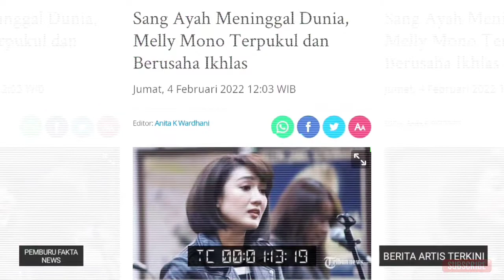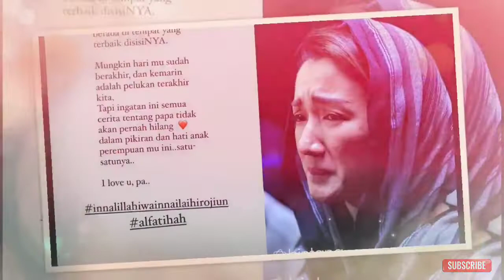Innalillahi Wainnaillahi Rojiun, Kabar Duka Dari Melly Mono, Semoga Husnul Khotimah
Sang Ayah Meninggal Dunia, Melly Mono Terpukul dan Berusaha Ikhlas

Kabar duka menyelimuti kehidupan Melly Mono yang baru saja kehilangan sosok ayahnya untuk selama-lamanya.
Ayahdan Melly Mono, Teddy Parlin Widjaja meninggal dunia karena serangan jantung saat sedang tidur, Kamis (3/2/2022).
Informasi meninggalnya Teddy terlihat dari unggahan instagram story Melly Mono, yang menunggah foto karangan bunga dari kerabat dan sahabat.
Wanita berusia 38 tahun itu juga mencurahkan isi hatinya. Ia sangat terpukul atas kepergian Teddy, ayah tercintanya.
"Papa, barusan Melly lihat wajah papa. Wajahmu penuh senyum pa. Seperti sebuah kemenangan menutup tugasmu di dunia," tulis Melly Mono di instagram story, dikutip Wartakotalive, Jumat (5/2/2022).
Meski berat, mantan vokalis grup band SHE itu berusaha mengikhlaskan kepergian ayahandanya.
Atau mungkin papa sudah bahagia dan tenang disana, Melly ikut bahagia... Melly Ikhlas... melly doakan papa berada di tempat yang terbaik disisiNYA," tulisnya.
Melly Mono mengakui, semua kenangan bersama dengan sang ayah tidak akan pernah ia lupakan sampai akhir hayatnya.
"Mungkin harimu sudah berakhir, dan kemarin adalah pelukan terakhir kita. Tapi ingatan ini semua cerita tentang papa tidak akan pernah hilang dalam pikiran dan hati anak perempuan mu ini satu-satunya," tulisnya.
Melly Mono mengungkapkan dirinya sangat kehilangan sosok ayahnya, Teddy Parlin Widjaja.
"Bangun tidur hati kayak kosong, ternyata ada luka yang begitu menyakitkan yaitu rasa kehilangan," tulis Melly Mono.
Saat ini, jenazah ayahanda Melly Mono disemayamkan di Rumah Duka Grand Heaven Pluit, Jakarta Utara.